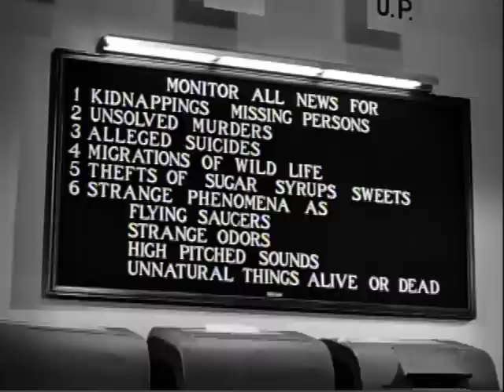Leonard Nimoy in THEM!